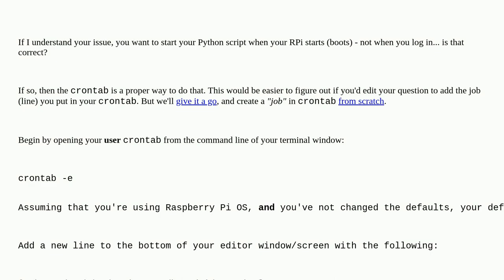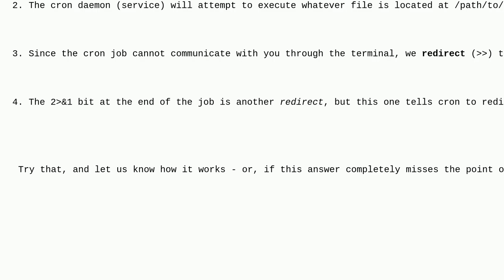Raspberrypi: Automatic execution of a Python script using a Raspberry Pi 4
Automatic execution of a Python script using a Raspberry Pi 4

A special thanks goes out to the community

  reboot python raspberry-pi-os